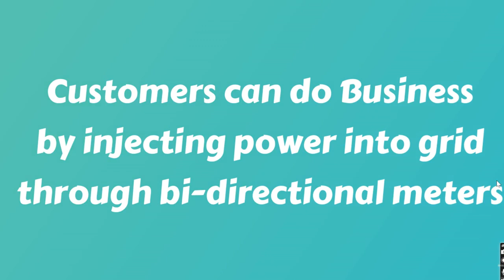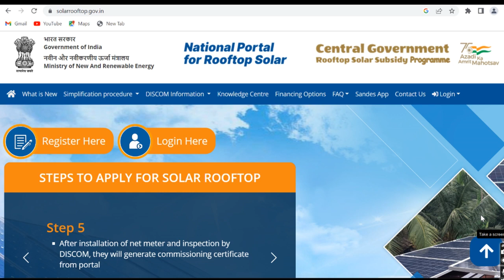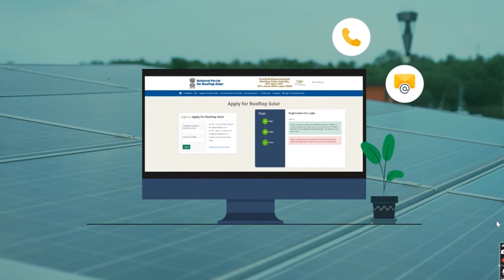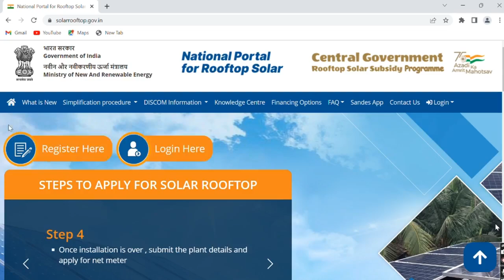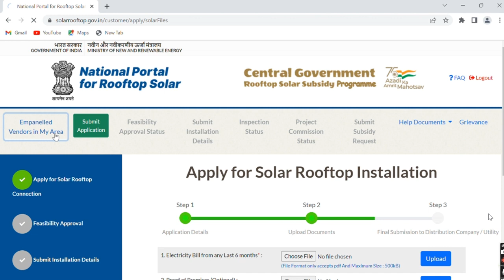Rooftop Solar panel से हर महीने कमाए | PM Solar rooftop panel yojna 40% सब्सिडी के साथ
How to apply for the govt, subsidized solar panel in New portal for rooftop solar and make monthly income by selling electricity?

Solar System for Home in India Government Subsidy, 2023 - किसको, कितनी और कैसे मिलेगी?

National Solar Rooftop Portal - Enabling online tracking & installation of rooftop solar plants

Solar Rooftop Yojana Apply Online : फ्री में अपने छत पर लगवाएं सोलर पैनल, ऐसे करें आवेदन

Solar Subsidy Technical Feasibility | National Portal For Rooftop Solar